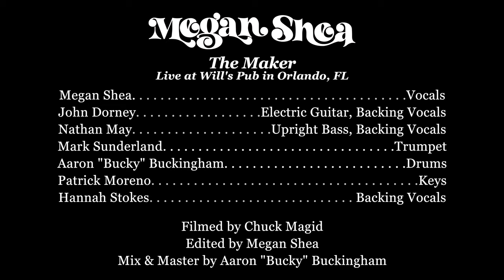Megan Shea - The Maker (Live at Will's Pub)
Megan Shea - The Maker. A live performance at Will's Pub in Orlando, Florida.

Vocal: Megan Shea
Trumpet: Mark Sunderland
Keys: Patrick Moreno
Drums: Aaron "Bucky" Buckingham
Electric guitar, backing vocals: John Dorney
Upright bass, backing vocals: Nathan May
Backing vocals: Hannah Stokes

The Maker  written by Megan Shea

Recording, mix and master: Aaron "Bucky" Buckingham

Camera Operator: Chuck Magid
Video edit: Megan Roxane Shea
Still photography: Eliani Miranda

LYRICS:

Open heart and starry eyes across her room
Tales of a story only to consume
Followed by its nature, Eden and its cost
How can one be found if one is never lost?

Weeping hallelujah following her home
Taken by the mantras carving tongues in gold
Silenced by its numbers paving ways unknown
Who will be my savior if I remain alone

Pink and silver letters written in his taste
Dollar for another line left unerased
At a moments notice, caught ya by the tongue
Lay me in the ground it's then I'll know I've won

Ah ah ah ah ahhhh

Weeping hallelujah (x3)
Weeping hallelujah (x3)
Weeping hallelujah (x3)
Weeping hallelujah (x3)